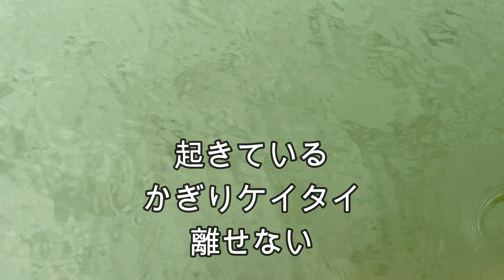【クスと笑えない、身につまされる、シニア川柳(91) 】百舌鳥八幡宮秋祭りの前日の静寂。参道に屋台が並びその中をふとん太鼓が勇壮に宮入りする。10万～15万人が参拝する。世界遺産堺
創建は6世紀ごろと伝わる古社。境内には府の天然記念物に指定されている樹齢約900年の巨大なクスノキが茂る。　秋に開催される「月見祭り」では勇壮華麗な布団太鼓が繰り出し、期間中10万から15万人人出で賑わう。
【世界遺産に構成する文化遺産】仁徳天皇陵古墳・反正天皇陵古墳・茶山古墳・大安寺山古墳・永山古墳・源右衛門山古墳・塚回古墳・収塚古墳・孫太夫山古墳・龍佐山古墳。